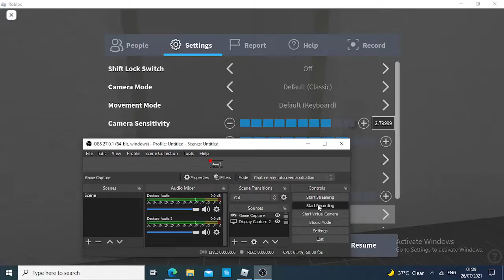Generic Elevator @Hong Zhong Building #1